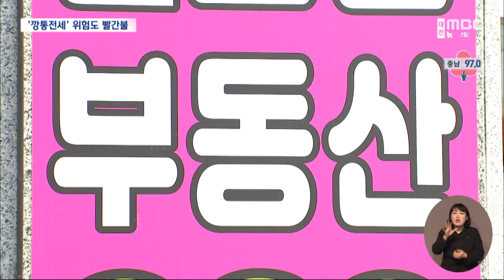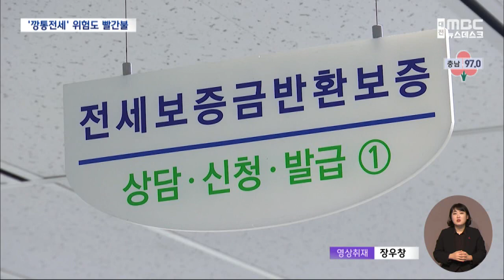집값 추락에 '깡통전세 주의보' 하반기 더 위험/대전MBC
고금리에 부동산 경기 하락으로 전세 보증금이 매매 가격에 육박하는,이른바 '깡통전세' 위험성이 커지고 있습니다.